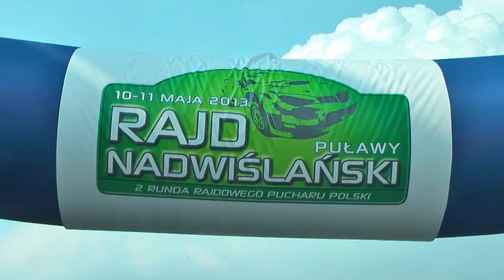Rajd Nadwiślański 2013 | Sidor / Dziurzyński | Opel Astra GSI [MotoRecords.pl]